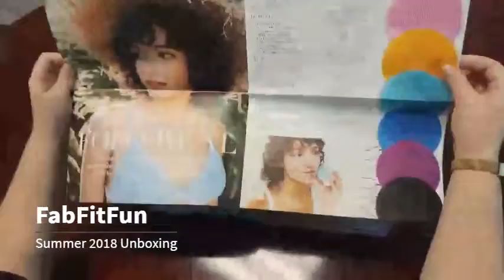FabFitFun - Summer 2018 Unboxing & Coupon - The Review Girls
Our FabFitFun Summer box is here and we are so excited to be a fabfitfunpartner! The Summer 2018 box contains full-sized products that are perfect to get your Summer time vibe on. Valued at over $300 for only $39.99 with the code EPIC. This box is full of awesome brands!

2. Enter your email or click "No, thanks take me to the site".
3. Click "GET THE BOX" in the center of the page.
5. Lastly, click the "ORDER THE BOX" and wait for your goodies (waiting is the hardest part!)